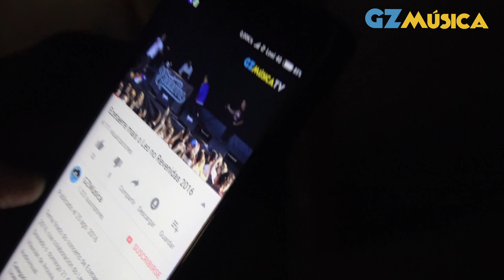Entrevista Ezetaerre no Revenidas 2018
No Revenidas o noso compañeiro Aquel-e aproveitou para entrevistar aos rapaces de Ezetaerre.
Contáronlle como vai ser seu novo disco, como ven a situación da música galega, que algún “pásao xenial coa Panaroma” ou cales son os seus referentes.